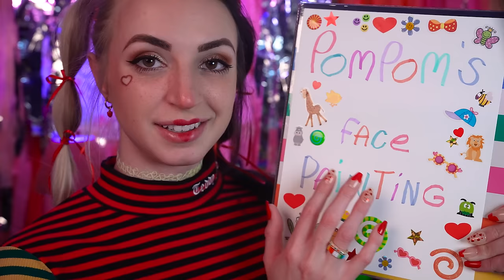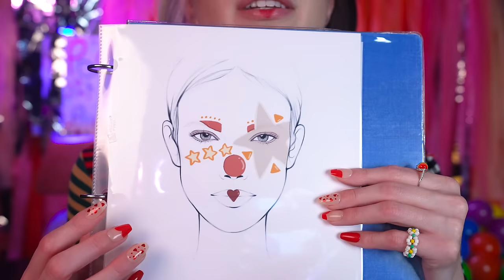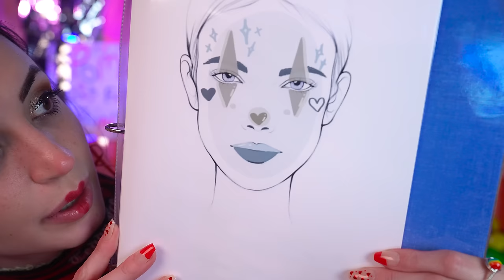ASMR | Pom-Pom Does Your Face Paint & Clown Makeover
I had a lot of fun coming up with the makeup designs - face painting videos are just so… MUAH
I love em.
Her demeanor is also so different than any of my other OCs, so I hope you enjoy mixing it up a bit! :D You’ll be seeing some more familiar faces soon too!

Sleep well *honk honk* :-)
Gibi ~

_In November, YouTube has rolled out non-optional end-roll ads on videos. By labeling my video as a sleep aid video, I am hoping to more easily inform the ad system that end-roll ads are not suitable for my videos. If you do receive an end-roll ad on this video, I would be grateful if you would let me know in the comments below, so that I can add it to a report that I am sending to YouTube. Thank you!_